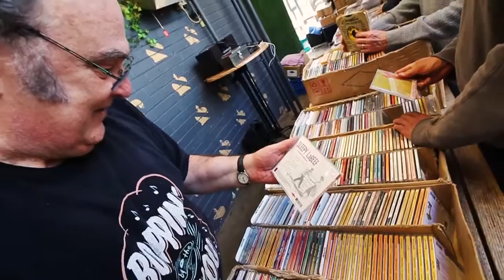Search for Sleepy - how to find a rare record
Today I'm helping Kate search for a rare Sleepy Le Beef cd with a song called Waltz Across Texas on it for her Pop. We were hoping Hound Dog (from Hound Dog's Bop Shop) might have a copy of this rare gem but no joy. Can you help? Leave a coment below...